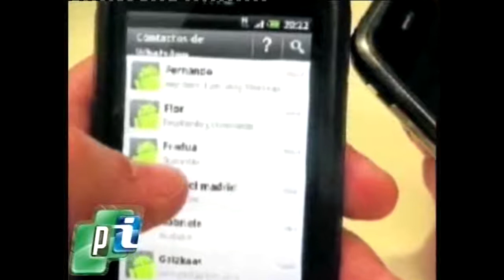Denuncias sobre fraudes a través del Whatsapp.-